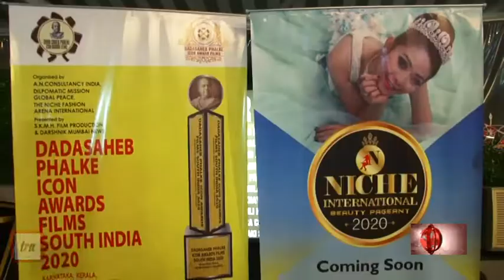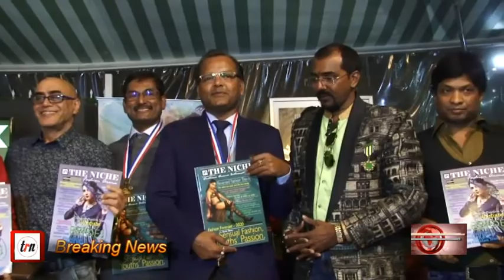Dr Anil Nair CMD NICHE international BEAUTY Pageant and Diplomatic Ambassador for DMGP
The NICHE international Fashion Academy Press Conference and Dadasaheb Phalke Icon Awards associated with Diplomatic mission Global Peace Coming Soon NICHE international BEAUTY Pageant.2020 support to RFI and Cssos govt of India.